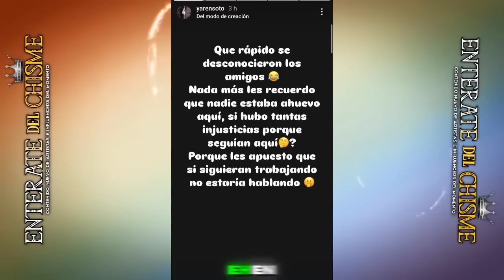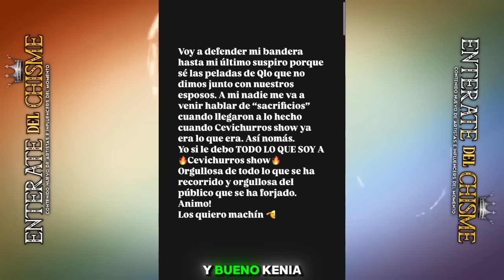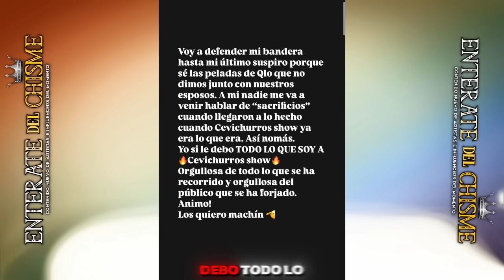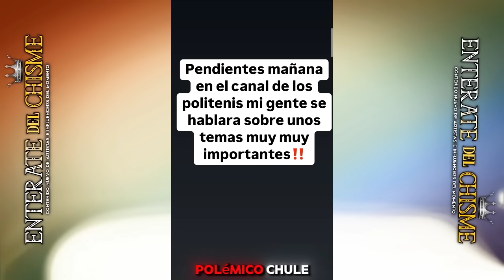LA YAREN Y LA CHULE SE METEN A DEFENDER A CEVICHURROS SHOW ¡EL POLI Y NOEL AM3N4Z4N CON CONTAR TODO!